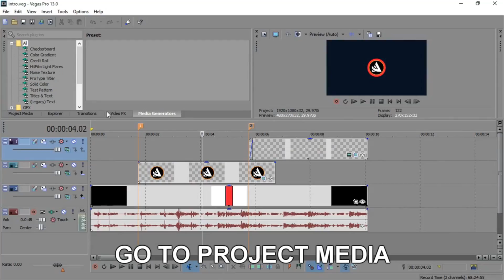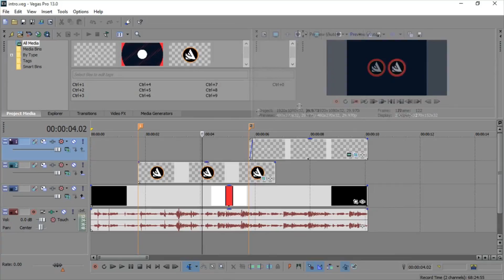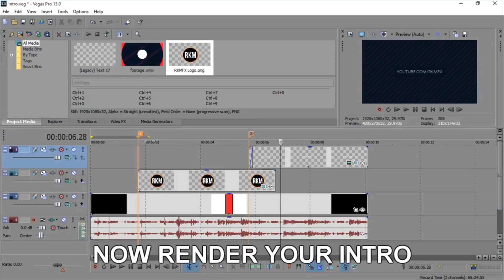Liquid Logo Intro Template #179 Sony Vegas Pro